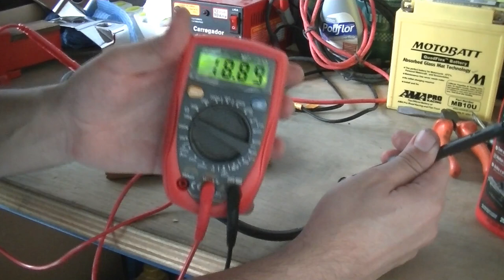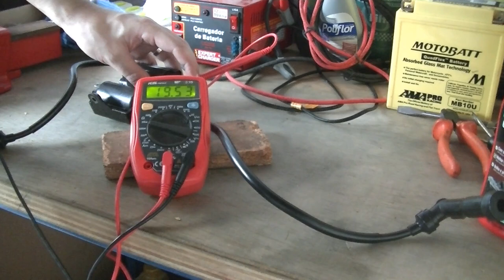XV 250 Virago - Teste das bobinas de ignição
Teste rápido das bobinas de ignição.